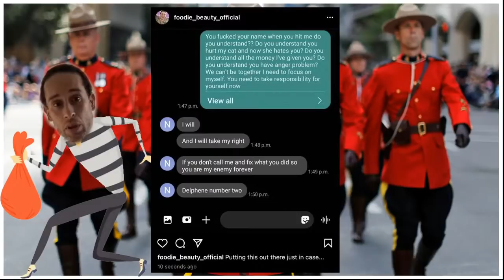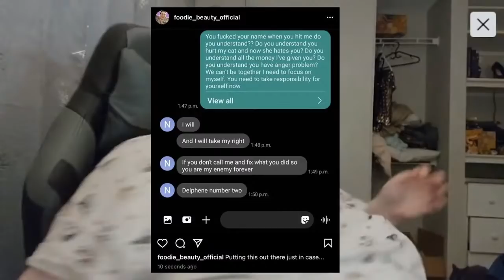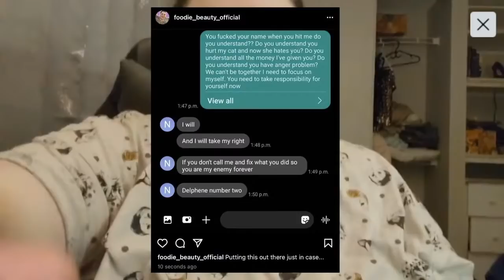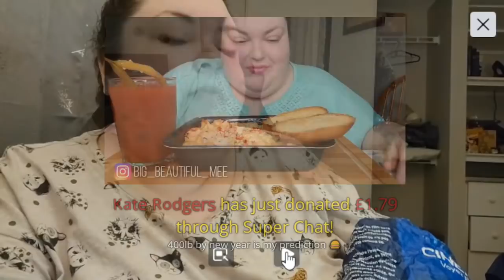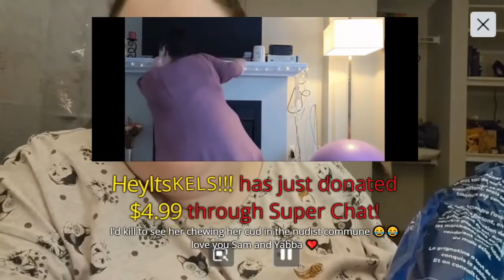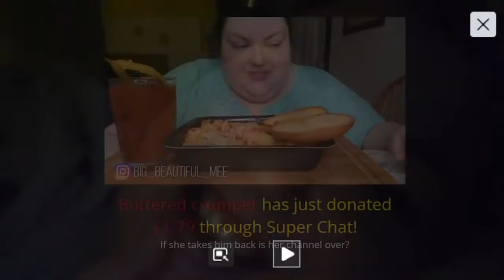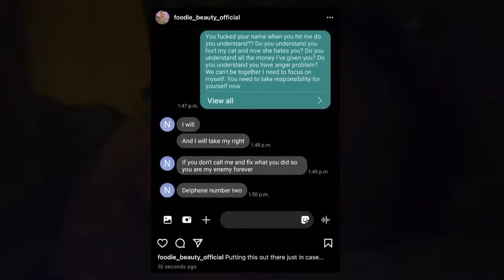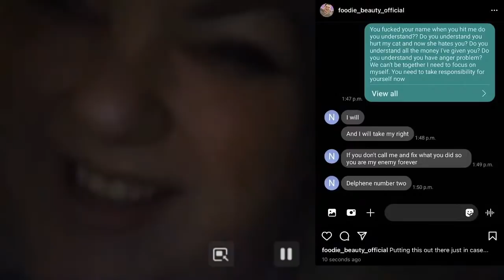I'd Like To File A Report